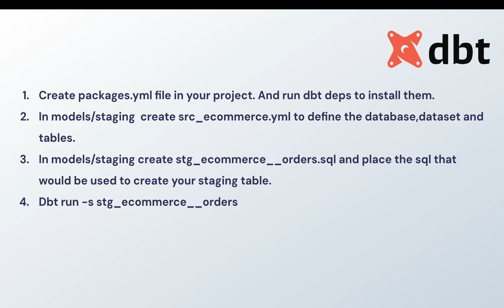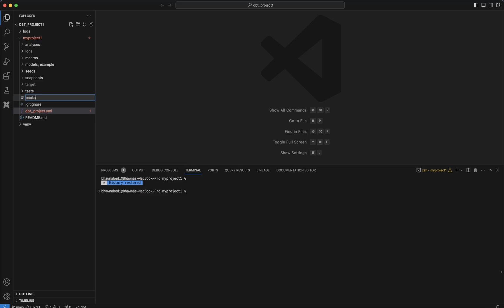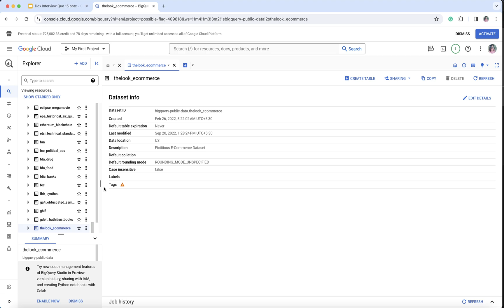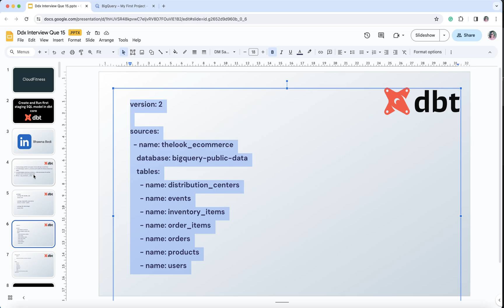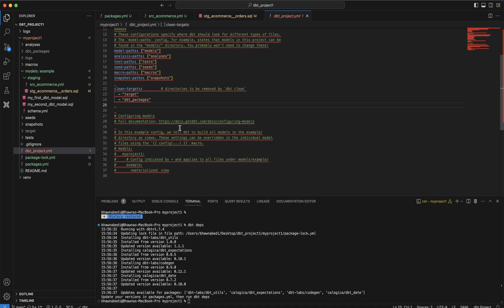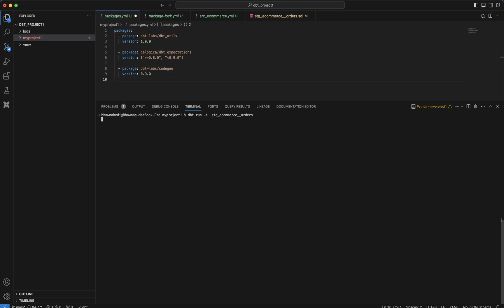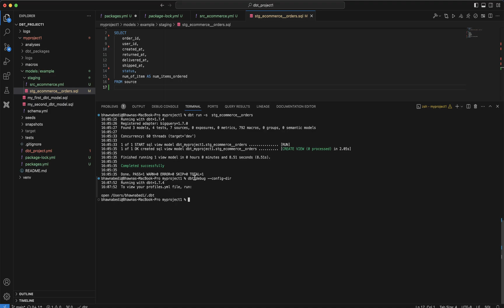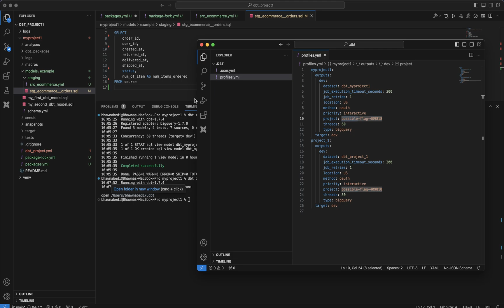#6 Create and Run first staging SQL model in dbt core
Platform to use Spark efficiently!

Databricks is Unified Data Analytics Platform, from the original creators of Apache Spark.
Databricks includes an interactive notebook environment, monitoring tools, and  security controls that make it easy to leverage Spark.
Azure Databricks offers three environments for developing data intensive applications: Databricks SQL, Databricks Data Science & Engineering, and Databricks Machine Learning.